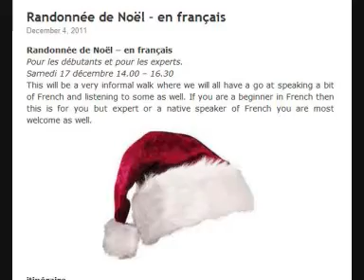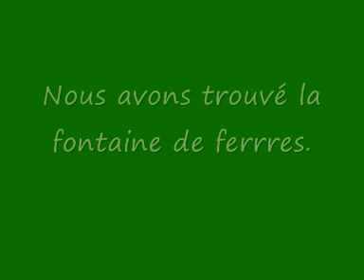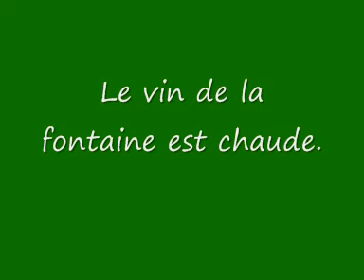Randonnée de Noël -- en français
Samedi 17 décembre -2011  Duffield